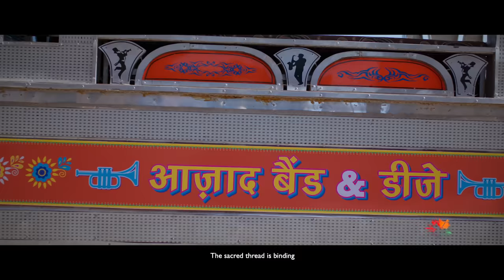Tedo Tedo | Amit Trivedi ft. Kirtidan Gadhvi | Jayashri Trivedi |ŠKODA Sonic Roots | Songs of Soil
Watch Beat Master Amit Trivedi and Dandiya King Kirtidan Gadhvi from AzaadBand rock everyone’s wedding with their new Lagna Geet TedoTedo from SKODASonicRoots!

Created by The Backbenchers Company

Host, Singer, Composer: Amit Trivedi
Collaborator: Kirtidan Gadhvi

MUSIC CREW - “TEDO TEDO”
Composed & Produced by Amit Trivedi
Lyrics: Jayashri Trivedi
Singers: Kirtidan Gadhvi & Amit Trivedi
Backing Singers: Akshat Parikh, Chetan Fefar, Mihir Pithadiya, Maulik Baladhiya

Rhythm Programmed by Kalyan Chakravarthy
Assisted by Pukhraj & Milan
Producers, AT Azaad: Krutee Trivedi & Amit Trivedi
Executive Assistant - AT Azaad: Rajeev Rajguru
Manager, AT Studios: Aditya Hanchinal

VIDEO CREW
Creative Director & Producer: Madhvi Malhotra
Director: Varun Mehra
Series Consultant: Girish Raj
Executive Producer: Manish Rukmani Sharma
Line Producer: Sachin Deshmukh
Identity & Motion Design: Siddharth Gautam Singh
Writers: Varun Mehra, Shriyansi Sen, Mahima Prasad
Editor: Abhishek Ojha
Background Score: The Jamroom
Styling Partner: Nicobar

DOP: Viraj Singh
2nd Camera: Ramesh Thathera

Director-Aerial Shots: Manish Rukmani Sharma

1st Assitant Director: Shubham Jaiswal
Assistant Director: Harsh Dasondhi
Assistant Director: Aditi Jaiswal
Production Manager: Prateek Singh Bhadoria
Production Runner: Hardik Singh Bhadoria
Production Coordinator-Transport: Neha Jain
On Location Sound: Atul Gaikwad
Costume Stylist(Music Video): Naomi Chowdary
Assistant: Jinal Vikmani
Dress Dada: Krishna Rathod
Art Director: PP Art- Pravin Bhai
Drone Operator: Neeraj Kumar
BTS: Piyush Sharma

POST CREW
Trailer Editor: Gowda
Promo Editor: Abhishek Ojha
Assistant Editor: Punnil Sharma, Kritverma Maurya
Post Production Supervisor: Luv Dhumal
Post Production asst.: Umesh Dighe
Post AD: Siddharth Gemawat

DI and Online Vfx: After Studios

Title track and Background music: "Rahul Pais and Nariman Khambata -The Jamroom"

Subtitling Consultant: Nideesh Vasu

Wedding Footage Partner: Chhabi Photography, Bhumil Soochak, Dharmendra Soochak
Additional wedding footage - Dholakia Studio

ARTIST CREW
Management - AT Azaad: Krutee Trivedi

TM Talent Management - Kamlesh Kalyani
Hair & Make Up Vinay Salunkhe
Artist Staff: Mahesh Yadav

Kirtidan's Manager: Mukesh Bhai

SUPPORT CREW-AT AZAAD
Agency: Black Cab
Studios Director: Aayushman Sinha
Vertical Head: Alankrit Utkarsh
Account Manager: Joycy Lobo
Account Executives: Aishwarya Poojary & Saurabh More
Legal: Kritika Seth, (Founding Partner), Victoriam Legalis
Public Relations: Tute Consult

Content Marketing Solutions By OMG Content

Media Agency - Škoda: PHD MEDIA

SUPPORT CREW-TEAM BACKBENCHERS

Chief Financial Officer: Aditya Desai
Legal Consultant: Amshula Prakash
Artist Relations: Debayan Deb
Travel Agent: Flying Dreams
Office Boys: Amit Kumar, Deepak Kumar

Filming Location: Khirasara Palace

Special Thanks: Dilipsinh Rana, Shraddha Rana, Surendra Singh, Gaurav Nilparya, Sneha Makhija, Mit Shah

LYRICS
Tedo tedo tedo varji ni jaan tedo
Vedo vedo vedo pehravo ene vedo
(Vedo vedo vedo pehravo varne vedo)

Chhaaton re gulab nu paani
Aavya chhe levani rani
(Heidon heidon heidon heidon)

Medo medo medo jaamyochhe rang medo
Nedo nedo nedo varji ne laagyo nedo

Saptpadi phera phare che var kanya
Mangalik veda laage chhe dhanya dhanya

(Dhanya dhanya dhanya dhanya)

Vaagi rahi chhe dhol shehnai
Naache chhe vevaan vaivayee

Bedo bedo bedo thai gayo paar bedo
Pedo pedo pedo khavdaavo var ne pedo
Redo redo redo kansaar maa ghee redo
Tedo tedo tedo varjini jaan tedo

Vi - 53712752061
For direct CRBT activation, Airtel users can activate through Wynk and Jio user can activate through JioSaavn.